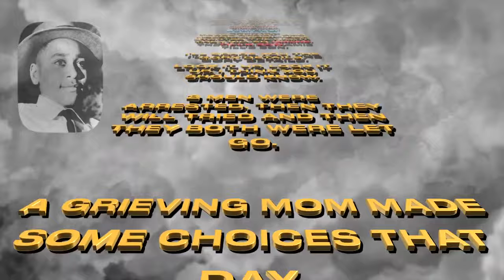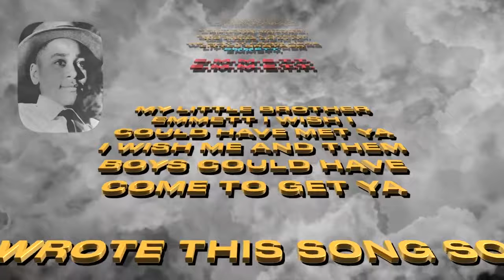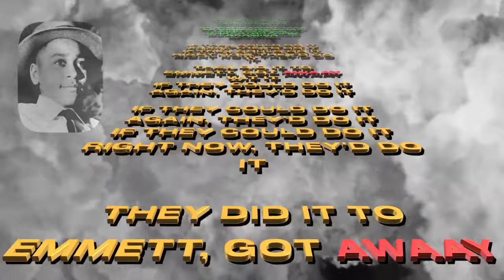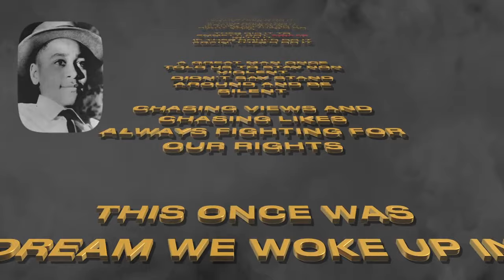Emmett Till Spoken Word: Song Lyics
Emmett Till Black History Tribute by Dotcom the CEO- (Kevin Brown aka Dotcom).

Emmett Till, a 14-year-old Black youth, was murdered in August 1955 in a racist attack that shocked the nation and provided a catalyst for the emerging Black civil rights movement. A Chicago native, Till was visiting relatives in Money, Mississippi, when he was falsely accused of harassing a local white woman. Several days later, relatives of the woman abducted Till, brutally beating and killing him before disposing of his body in a nearby river. This is a Black History Tribute-RIP lil' brother.

Kevin Brown aka DotCom IS the originator of The Uptown Comedy Club. Kevin Brown's other alias was 'Uptown Kevin Brown'.

Kevin Brown aka Dotcom was a recurring cast member on NBC's 30 Rock for 7 years as the character Dot Com, one of the entourage members for the eccentric 'Tracy Jordan', the star of TGS.

The Original Uptown Comedy Chat  Channel is about  “All Things Comedy” and more! Topics include memories from The ORIGINAL Uptown Comedy Club. Chopping it up about 'the birth of Hip Hop Comedy. Plus, we are chatting about the Artists/Comedians who performed on The Original Uptown Comedy Club stage, when we were either televised or in the spot during our heyday in Harlem.

Kevin Brown aka Brown and Cher Mills aka Sheba are the  UCCCC (Uptown Comedy Club Chat Commentators)

By the way, did you recognize Kevin Brown aka Dotcom in his last cameo? 🤔 He was in Ocean's 8 📷🎬. ” An item has gone missing”- Bodyguard.

Thanks for stopping by, we appreciate you.

The Original Uptown Comedy Club Chat Family.

Kevin Brown aka Brown is the  UCCCC (Uptown Comedy Club Chat Commentator).

Cher Mills aka Sheba,  is the UCC Creative Contributing Producer.

Allegations from sources, except for (alleged) factual information, may not and does not reflect the opinions of Kevin Brown aka DotCom Kevin Brown aka DotCom IS the originator of The Uptown Comedy Club. Kevin Brown's other alias was 'Uptown Kevin Brown'.

Allegations from sources, except for (alleged) factual information, may not and does not reflect the opinions of Kevin Brown aka DotCom